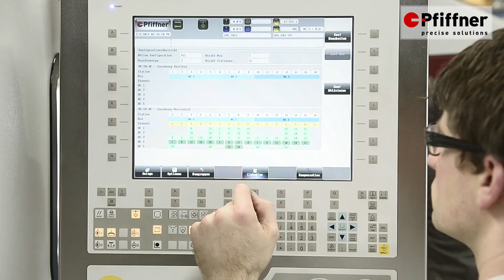Pfiffner rotary transfer machine - Pfiffner PT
The electro-hydraulic rotary transfer machines can work from bar, coil or with automatic feeding of blanks. An intelligent modular system offers maximum flexibility. The Pfiffner machine specification is essentially determined by the work piece to be machined.

For rotation-symmetrical work pieces to maximum clamping dimensions of 52 mm and 150 mm total length respectively cubical work pieces to 120 x 40 x 80 mm.